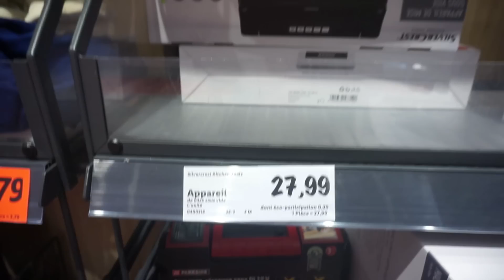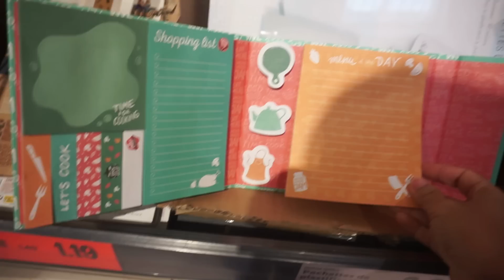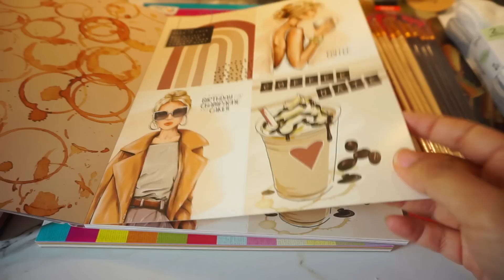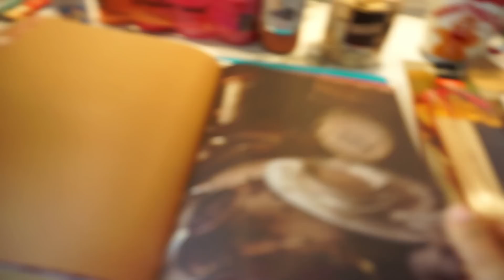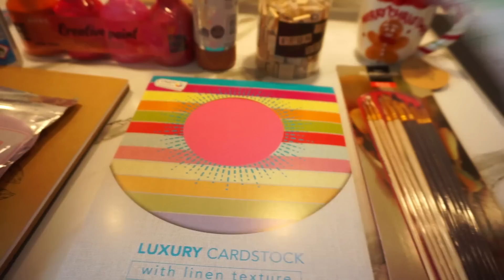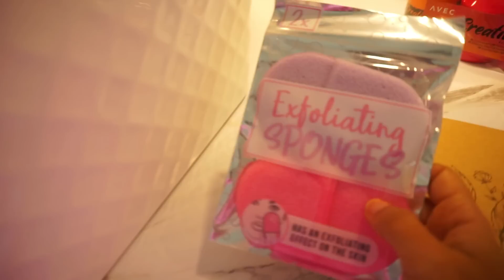✨HAUL NOUVEAUTÉS ACTION ET LIDL POUR LA MAISON / RANGEMENT, MÉNAGE, CUISINE …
Ma chaîne principale: FAMILY FOREVER